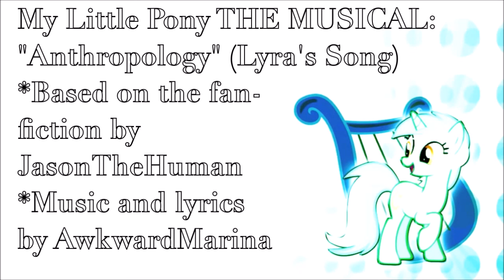My Little Pony: The MUSICAL! Anthropology (Lyra's Song) 1hour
Song Maker: Awkward Marina